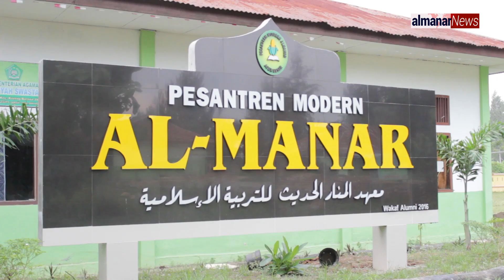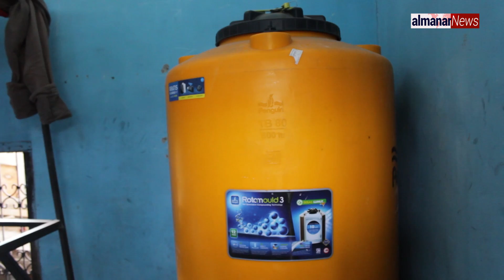almanarNews- Sambut Santri Baru, Pesantren Al Manar Benahi Sejumlah Fasilitas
Dalam Rangka Menyambut Santri Baru/ Pesantren Modern Al Manar Terus Berbenah/ Melakukan Penambahan Dan Merenovasi Sejumlah Sarana Dan Prasarana//
Hal Itu Terlihat Dari Sejumlah Pengerjaan Berbagai Fasilitas Yang Sedang Ataupun Yang Sudah Dikerjakan\
Adapun Fasilitas Yang Sudah Rampung Maupun Yang Sedang Dikerjakan Di Antaranya/Sumur Bor/Air Minum Bersih Untuk Santriwan /Tempat Whudu’ Putri/Renovasi Masjid Dan Air Minum Untuk Santriwati//
Pengerjaan Sejumlah Fasilitas Ini Sudah Mulai Dikerjakan Sejak 3 Bulan Yang Lalu/Sedangkan Asrama Putri Sendiri Sudah  Mulai Dikerjakan Pada Tahun Kemarin Yang Didanai Oleh Badan Pembinaan Pendidikan Dayah Aceh//
Penambahan Fasilitas Ini Terus Dilakukan Guna Meningkatkan Pelayanan Yang Baik Kepada Santri Khususnya Santri Baru Yang Akan Masuk Setelah Hari Raya Nantinya//
Pihak Pesantren Juga  Berharap Dukungan Dari Pemerintah Terkait Dan Seluruh Lapisan Masyarakat  Untuk Kelangsungan Pembangunan Pesantren Ini/